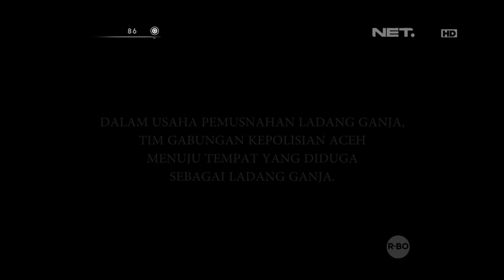86 Pemusnahan Ladang Ganja Terbesar di Aceh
Irjen Pol Husein